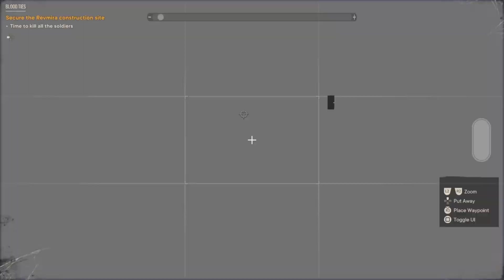Far Cry 6 Gameplay Walkthrough Part 7 Blood Ties & The Legend of La Princesa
Far Cry 6 complete gameplay walkthrough of the entire campaign. We have played many Far Cry games & this is more of the same, fun easy from start to finish.